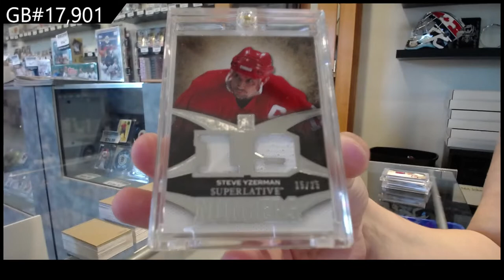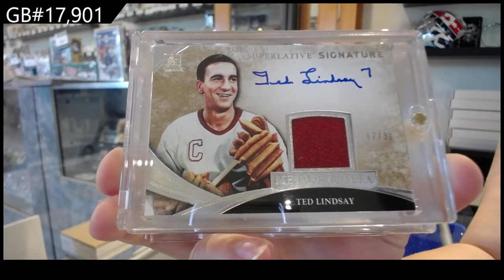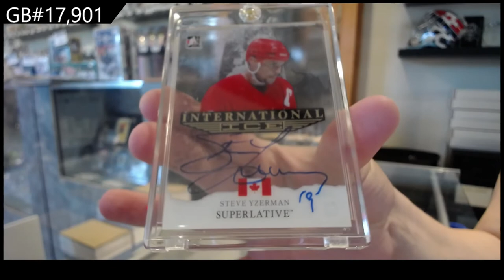2015 ITG Superlative Hockey Box Break - C&C GB #17,901